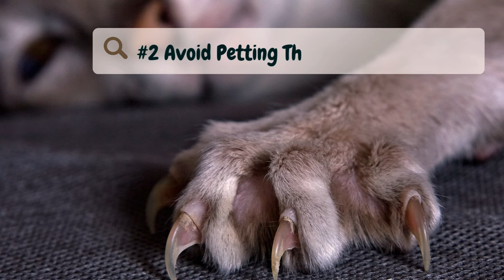You’re Petting Your Cat WRONG! DO THIS INSTEAD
Learn the proper way to pet your cat and decode their body language with the expert advice in this video. Discover tips and tricks to make your cat feel comfortable and happy when being petted. Watch as we delve into cat behavior and psychology to help you build a stronger bond with your feline friend. If your cat doesn't seem to enjoy being petted, we'll show you the right techniques to change that. Join us at Thriveandpaws for essential cat care advice and become a cat whisperer in no time!